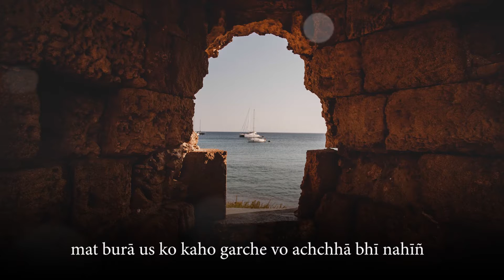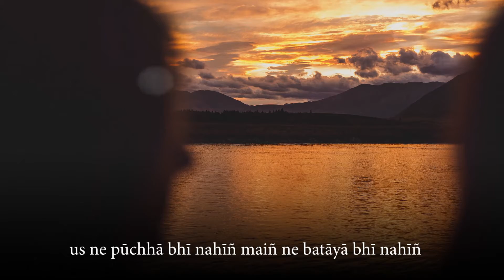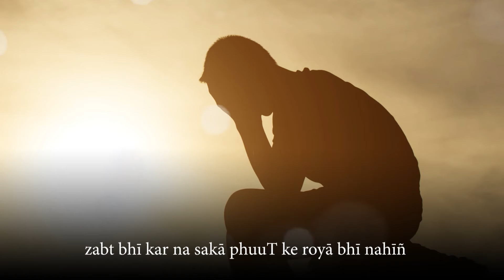Kaleem Aajiz - Mat Bura Us Ko Kaho - Urdu Ghazal - Recited by Adnan Kapadia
Kalim Aajiz (1920 – 14 February 2015) was an Indian writer of Urdu literature and a famous poet. An academic educator and chairman of the Urdu Advisory Committee of the Government of Bihar. He was a recipient of the fourth highest Indian civilian honour of Padma Shri from the Government of India in 1989.

He secured his graduate and master's degrees in Urdu from Patna University after which he obtained his doctoral degree in 1965. His doctoral thesis, Evolution of Urdu Literature in Bihar, has since been published as a book.
Aajiz continued his association with Patna University by joining the institution as a member of its Urdu language faculty and retired as a professor of the department. After retirement, he was appointed as the Chairman of the Urdu Advisory Committee, Government of Bihar, a post he held till his death.
Aajiz began writing poems at the age of 17 and started appearing in mushairas from 1949. His first book of ghazals was published in 1976 and the book was released at Vigyan Bhawan by the then President of India, Fakhruddin Ali Ahmed. This was followed by several publications such as Jub Fasle Baharan Aai Thi (When the spring arrived), Woh Jo Shayri Ka Sabab Hua, Jab Fasl Bahar Aayei Thi and Jahan Khushboo Hi Khusboo Thi. His mushairas have been hosted in many places including Dallas, US.
Publications
Some of his selected collection of poems and ghazals are:
• Woh Jo Shaayri Ka Sabab Hua (The person I did the poetry for)
• Jab Fasle Bahar Aayei Thi (When the spring arrived)
• Jahan Khushboo Hi Khushboo Thi (Where There Was Plenty of Fragrance)
Aajiz died on 14 February 2015 at Hazaribagh in Jharkhand, at the age of 94. After the funeral at Gandhi Maidan, Patna which was attended to by thousands of people, his mortal remains were buried at Telhara, his native place.
Firaq Gorakhpuri, another eminent Urdu poet, sent him a message while lying on his deathbed in 1982, in which he respectfully said that he felt jealous of Kalim Aajiz due to the ease in which Kalim Aajiz could express his thoughts through his verses.